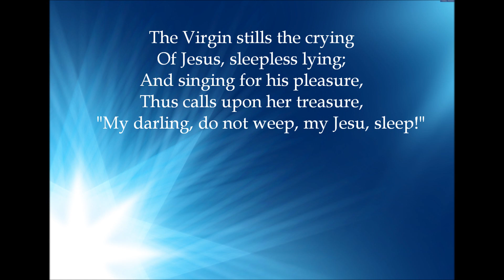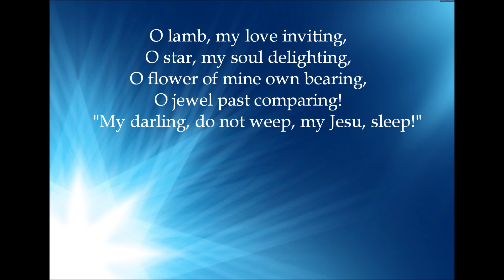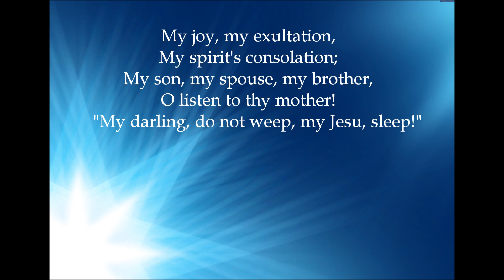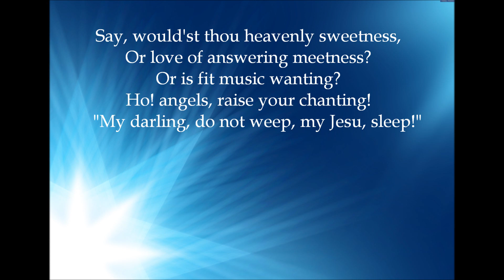A Cradle-Song of the Virgin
A carol, with words by Rev. Henry Ramsden Bramley (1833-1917), and music by Samuel Donovan (b. 1980).
Premiered on Christmas Eve, 2014, by the women of Christ Church Cathedral, Newcastle (Aus), under the direction of Peter Guy.